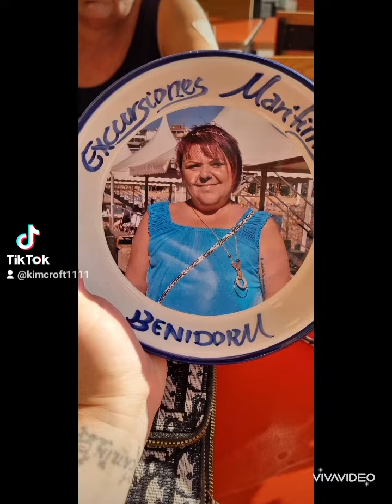First time in benidorm with my wonderful hubby @stuart croft